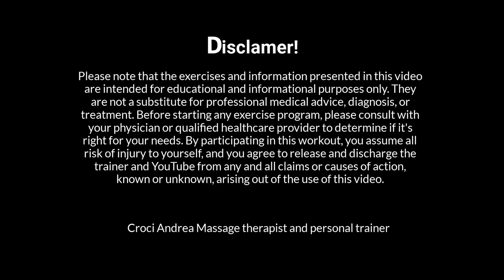2023 Neck pain tips_ Heal with Intention_ London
🙋Hello, my name is Andrea Croci and I am the massage therapist 💆 behind Heal with intention.

I created this video as these information have been, and still are, useful to my clients since 2015. Thanks to YouTube,  you can watch this at any time on any smart device and share it with loved once.

Time stamp will be added soon.

I work within Fulham The GymGroup on North end road sw6 1nj, London.

I also offer remote services